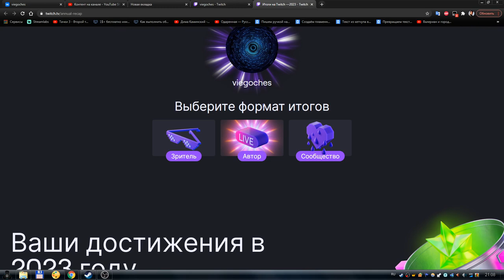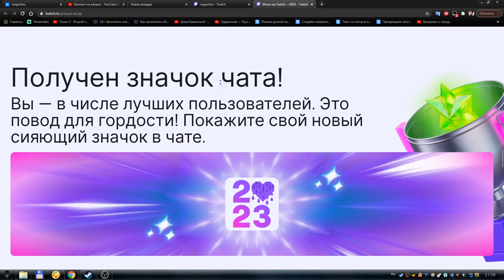Значок твича - Итоги на Twitch —2023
В этом видео, я расскажу и покажу вам, как получить значок твича - "Итоги на Twitch — 2023". Это значок за активность - если в течении 2023-го года вы были активны, то значок точно ваш. А если нет, то возможно и нет. Хотя до конца года ещё есть время, можно и поактивничать :)